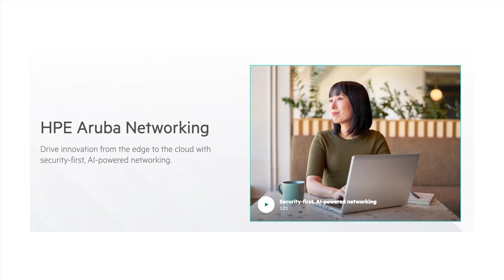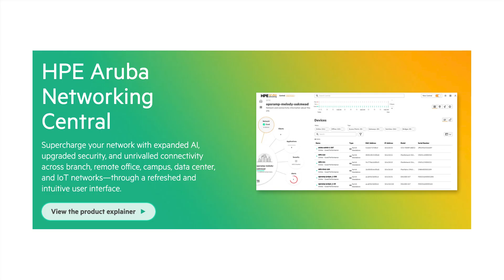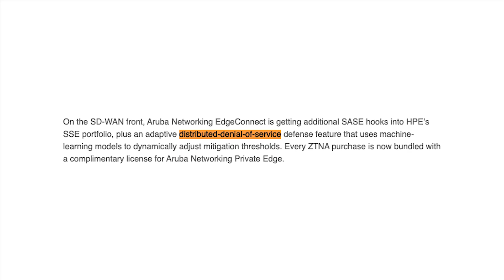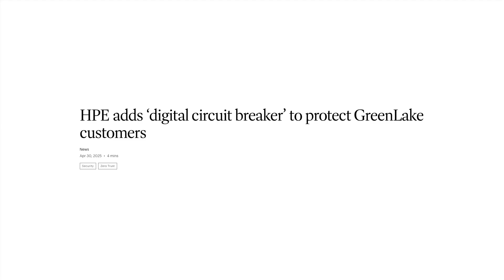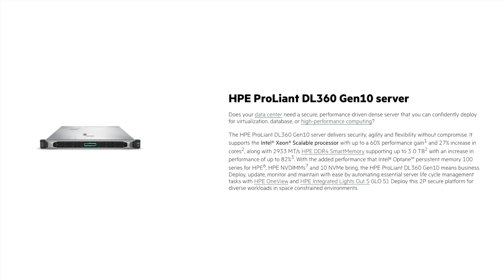2025 ZKast #82 with Larry Lunetta of HPE Aruba at RSA 2025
In this ZKast, I interview Larry Lunetta, SVP of Product Marketing at HPE Aruba, at the RSA conference.

We discuss the convergence of network and security, emphasizing the importance of integrated solutions. HPE Aruba has announced next-generation network access control (NAC) with cloud-native capabilities, simplifying policy management and enforcement.

He also highlights the use of AI for device identification and behavioral analytics, including DDoS detection in SD-WAN appliances. The conversation touches on the integration of HPE and Aruba products, the concept of agentic AI, and the importance of security resiliency and compliance, particularly with the Digital Operations Resiliency Act (DORA).